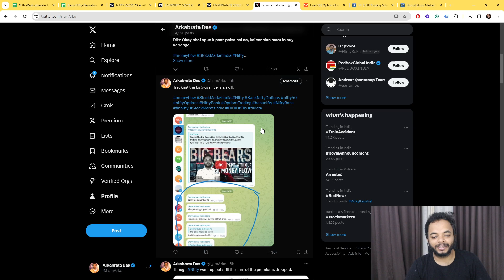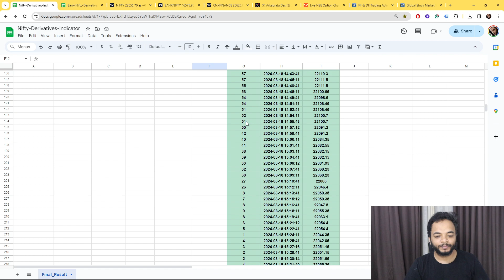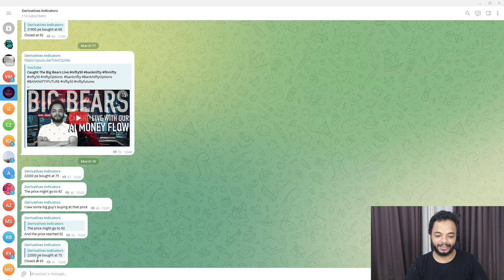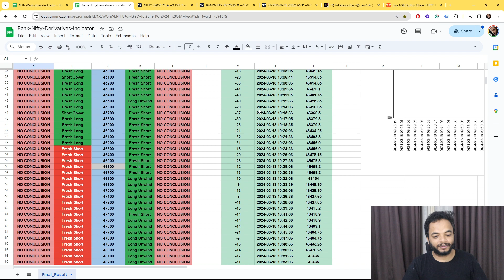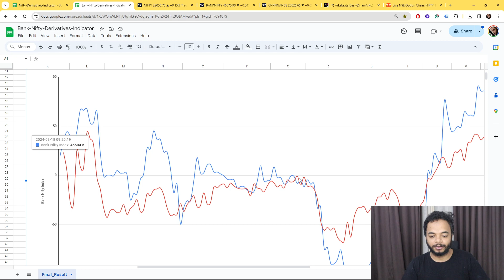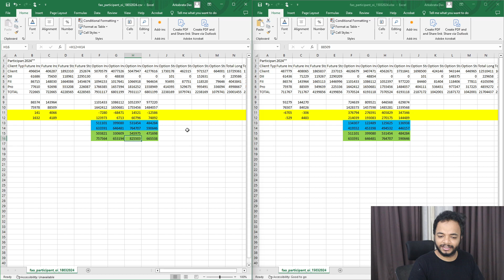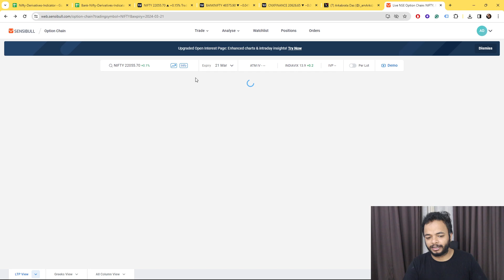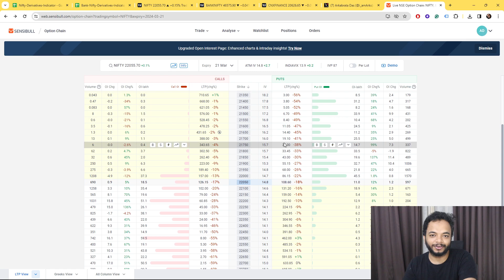Straddle Days, Premiums Eroding Both Sides